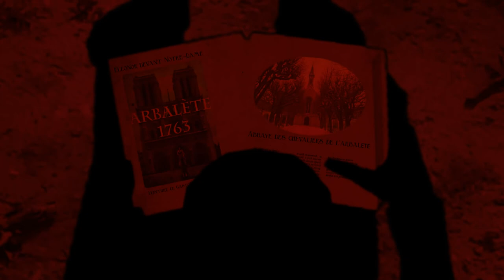Arbalète 1763 (ep.1)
Le premier épisode d'introduction amenant l'histoire se déroulant en 1763. De nos jours, Arbalète est à la recherche d'un document au sein de Notre-Dame de Paris, elle va devoir y affronter une créature fantastique.
Full HD French voices with english subtitles.

Arbalète is a french superheroïne using crossbows and running on Paris rooftops from Notre-Dame to Père-Lachaise cemetery, hunted by fantastic creatures. For the graphic silhouettes movie.